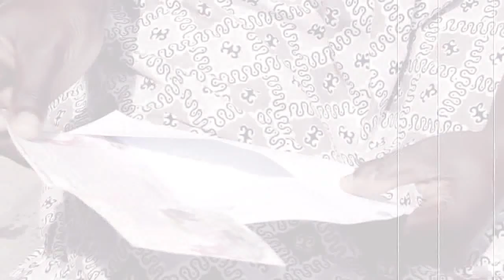PIESIE ADADE eduru me so